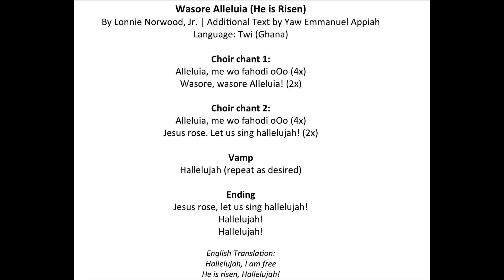Wasore Alleluia Tenor